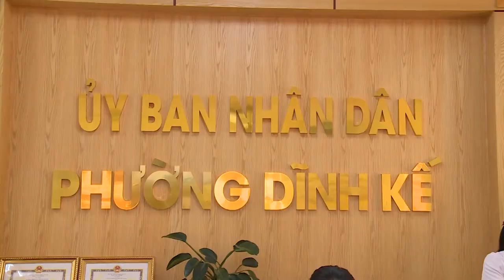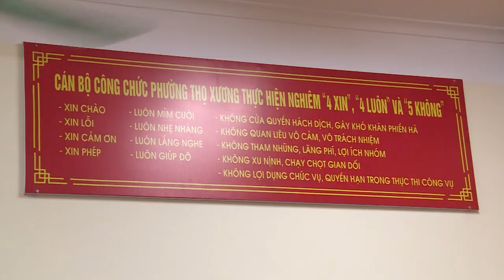Học tập mô hình " Chính quyền thân thiện " tại Bắc Giang